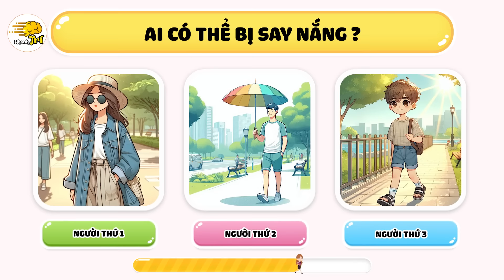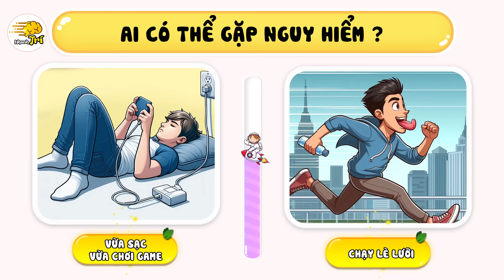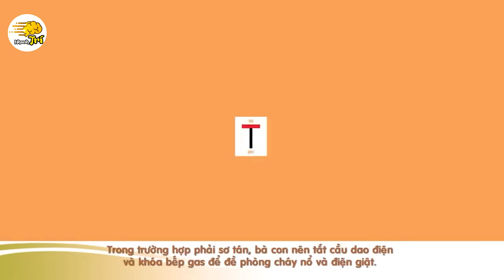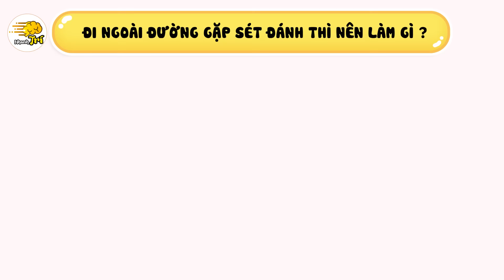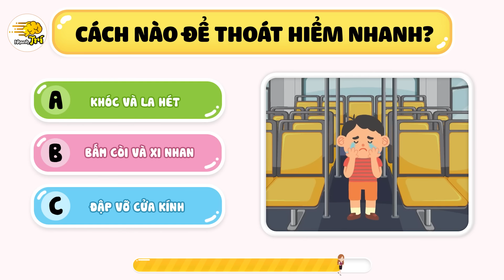💧[Nhanh Trí Bảo Bối Đặc Biệt] 11 Kỹ Năng Thoát Hiểm Cần Thiết 100% Sẽ Cứu Sống Bạn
Nhanh trí hân hoan chào đón các bạn đến với câu đố Nhanh Trí ngày hôm nay. Video câu đố Nhanh Trí mới nhất với chủ đề: [Nhanh Trí Bảo Bối Đặc Biệt] 11 Kỹ Năng Thoát Hiểm Cần Thiết 100% Sẽ Cứu Sống Bạn. Trong video này, Nhanh Trí sẽ trang bị cho bạn 11 kỹ năng thoát hiểm cần thiết qua các câu đố vui đảm bảo an toàn cho bạn và những người xung quanh trong mọi tình huống khẩn cấp. Từ kỹ năng thoát khỏi đám cháy trong nhà, thoát nạn khi xe hơi gặp sự cố, đến các thủ thuật thoát thân khi bị mắc kẹt trong thang máy, video câu đố vui kỹ năng an toàn này sẽ là nguồn thông tin không thể thiếu để bạn luôn chuẩn bị sẵn sàng thoát hiểm.

00:00 Nhanh Trí - 11 Kỹ Năng Thoát Hiểm Cần Thiết 100% Sẽ Cứu Sống Bạn
00:10 Khi gặp lốc xoáy thì nên làm gì?
01:16 Đoán ai đang gặp nguy hiểm?
02:04 Hành động nào không nên làm?
03:21 Đồ chơi nào có thể không an toàn?
04:17 không nên bắt chước người nào?
05:22 Ai có thể bị say nắng?
06:10 Ai có thể gặp nguy hiểm?
07:26 Khi có nước lũ tới thì chúng ta nên làm gì?
08:34 Đi ngoài đường gặp sét đánh nên làm gì?
09:55 Cách thoát hiểm khi mắc kẹt trong ô tô?
11:14 Cách thoát nạn khi gặp hoả hoạn